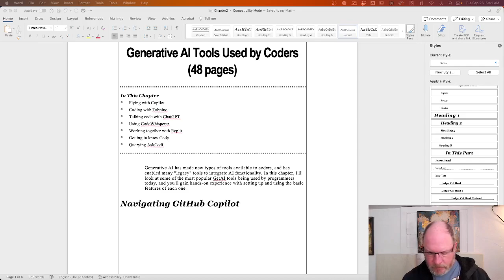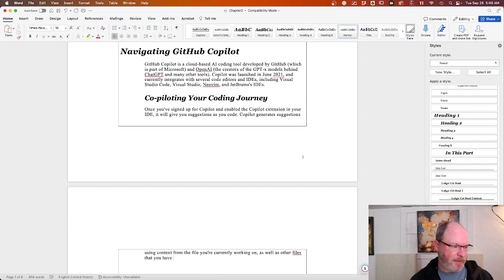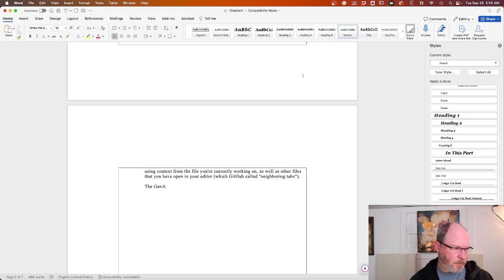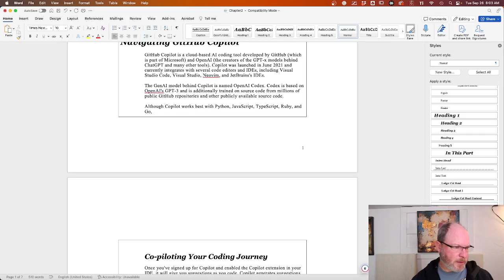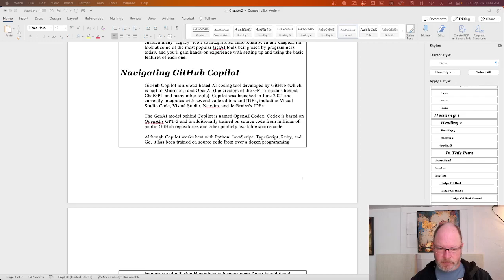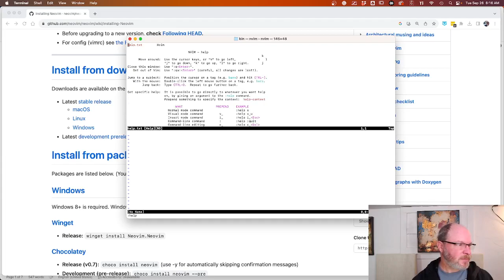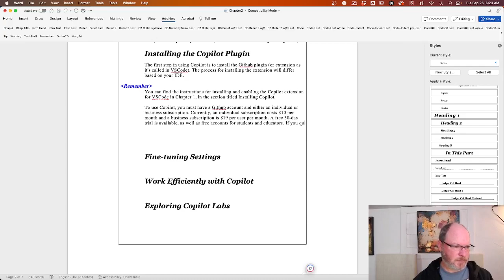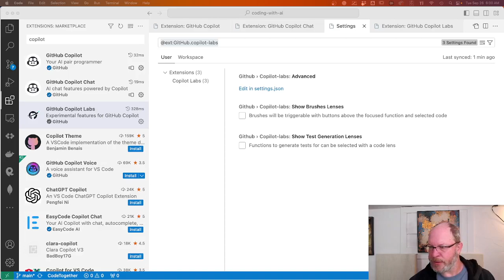One session of the 85 writing sessions I live-streamed while writing "Coding with AI For Dummies."